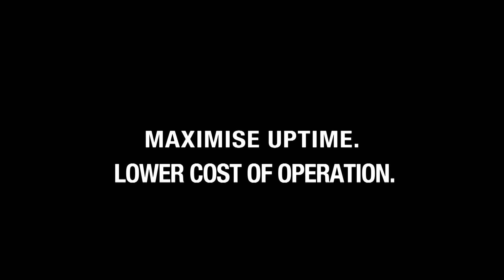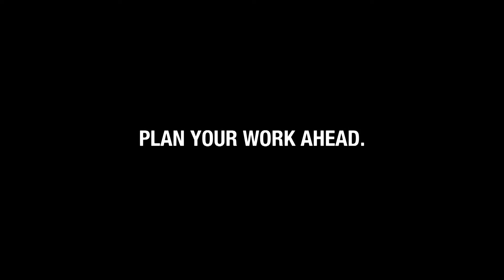MF CONNECT | MF Smart Farming | MF Technologies | Overview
Information, wherever and whenever you need it
MF Connect is Massey Ferguson’s fleet management solution that enables remote and near real-time monitoring and decision making. Machine data can be used to make informed operational decisions on logistics.